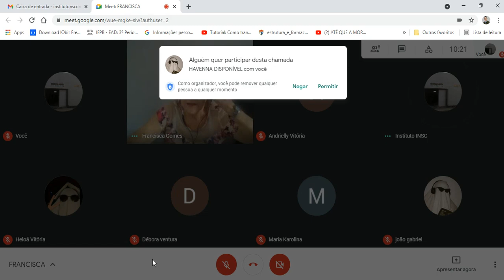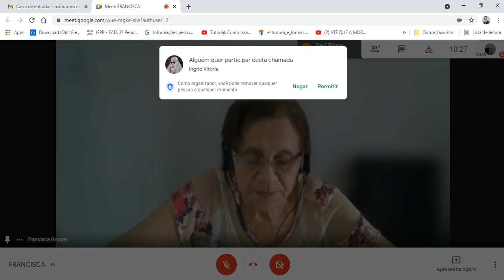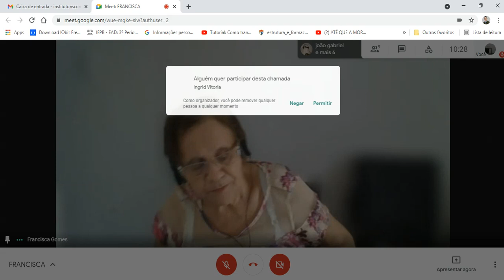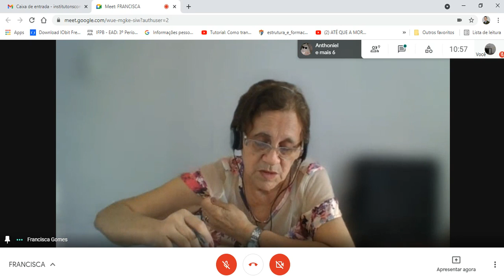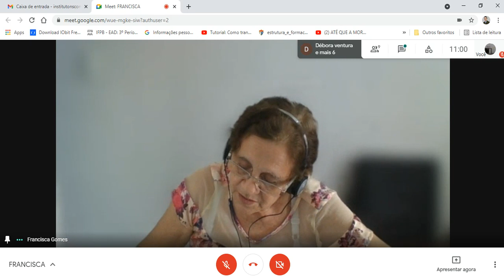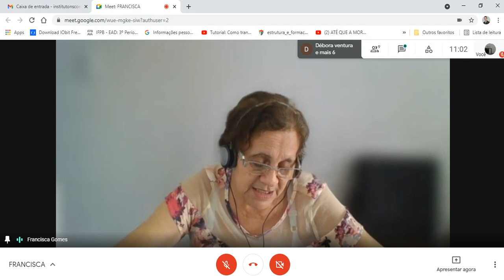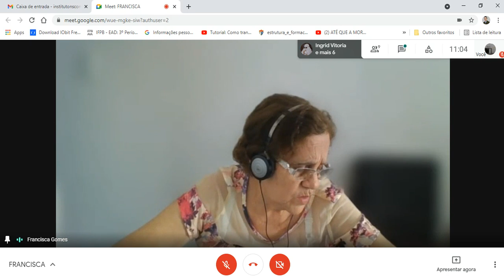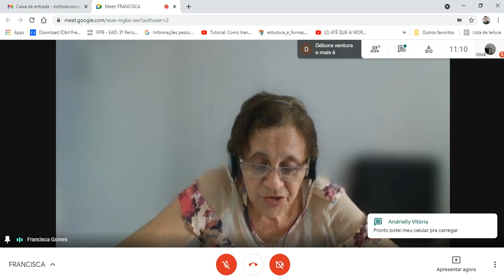Dia: 07.05.21. Disciplina: Português. Série: 6º ano. Atividade: No vídeo.